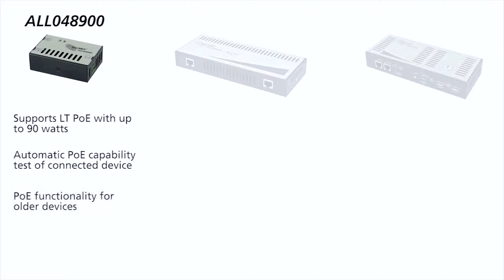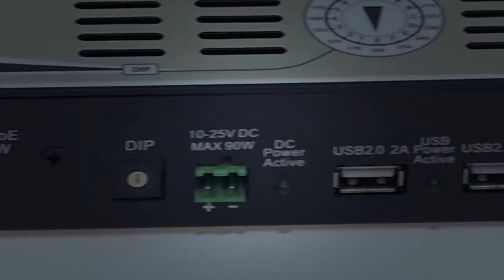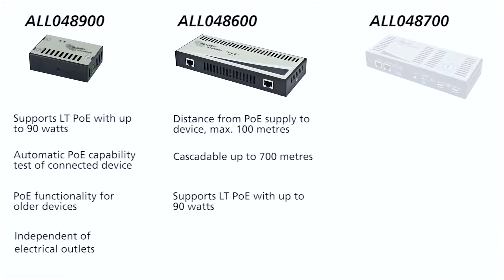PoE solution: splitter - injector - repeater | ALLNET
Power over Ethernet (PoE) technology provides power supply via a standard network cable to all PoE-able devices such as telephones, routers or cameras.

In this scenario the network cable transports both, data and power. This helps to reduce the power consumption and allows installation in remote areas with no direct power outlets. The use of PoE devices can help to reduce the installation and operating costs of network infrastructures.